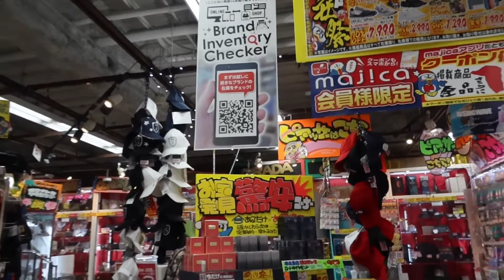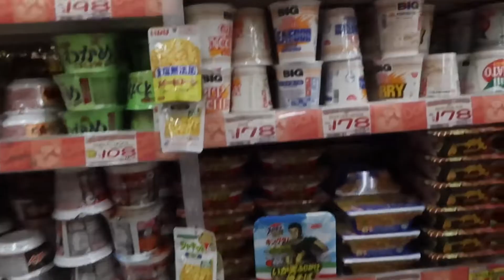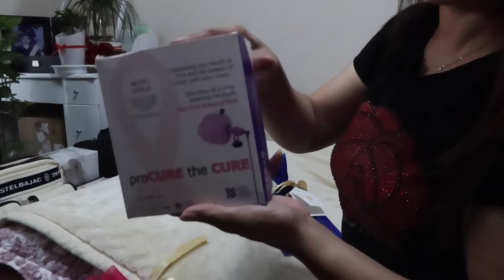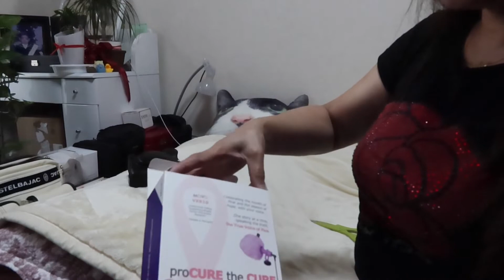Nag shopping kami ni matchang para Sa door to door box……part 2